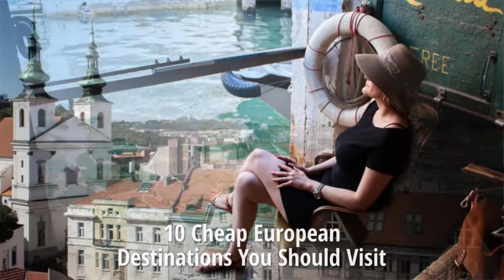10 Cheap European Destinations You Should Visit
A list of cheap European destinations you should visit. Our recommendations will take you to some of the continent’s most off the beaten path places.